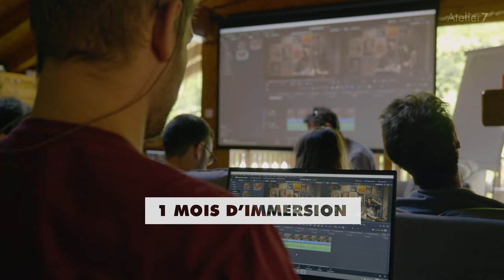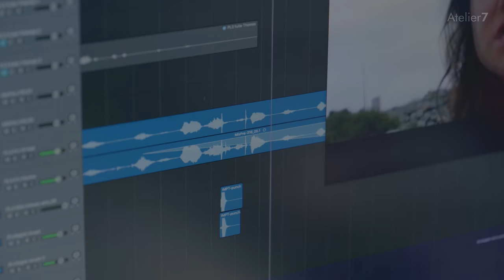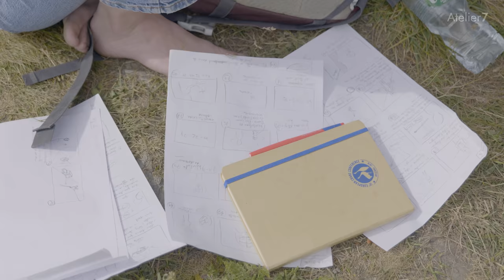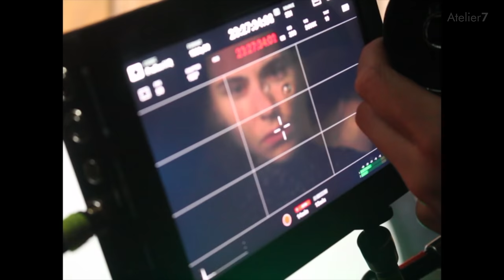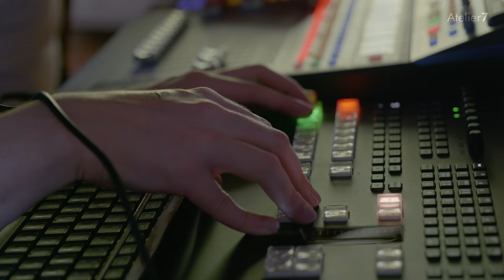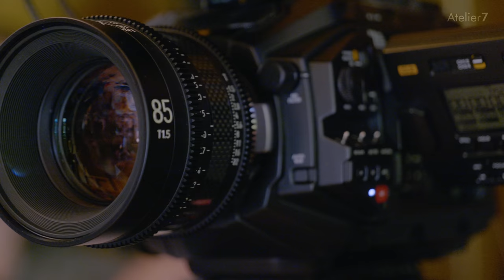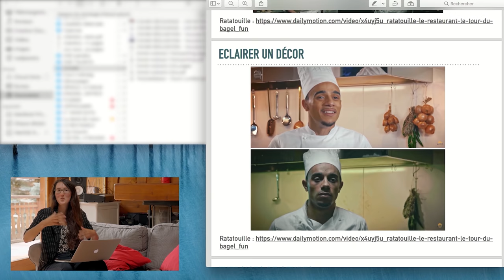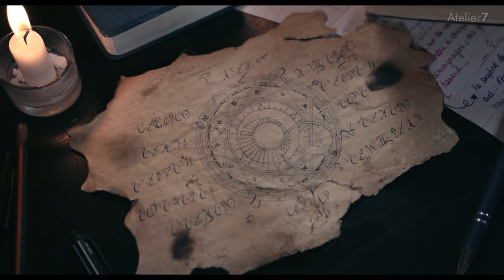Immersion à l'Atelier7 !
On vous dévoile les coulisses de la première session de l'Atelier7 qui s'est déroulée en juillet 2020 !
Découvre à quoi ressemble la résidence et ce qui t’attend peut-être cette année 2021 😉

Inscris-toi à la newsletter de l’Atelier 7 pour être tenu au courant des prochaines inscriptions

EQUIPE DE L’ATELIER 7
Mélody Daniel, Reha Simon, Adrien Picq, Julie Cléry, Guillaume et Jérémy

CHAPITRES
00:00 Intro
00:28 Immersion
02:10 Entraide
02:40 Démocratique
03:43 Paritaire
05:28 Acquérir de l'expérience
07:09 Expérimentations
08:27 Pluridisciplinaire
09:30 Matériel
12:24 Masterclass
14:57 Une école ?
17:15 L'Atelier7
18:19 Après l'Atelier7 ?
19:54 Une famille
21:27 1 an ?